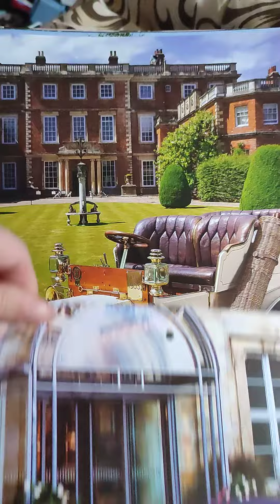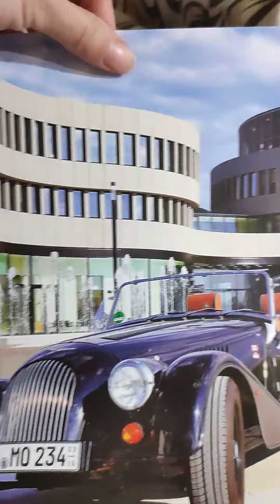Старинные авто, календарь, картинки, мультик. Vintage cars, calendar, pictures, cartoon.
Vintage cars, calendar, pictures, cartoon. пролистывание красивого календаря с автомобилями.